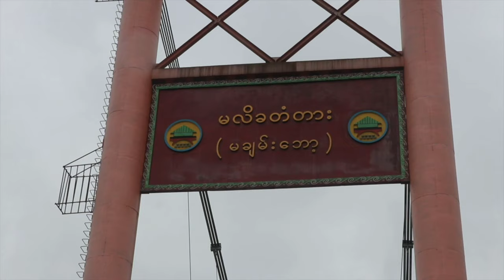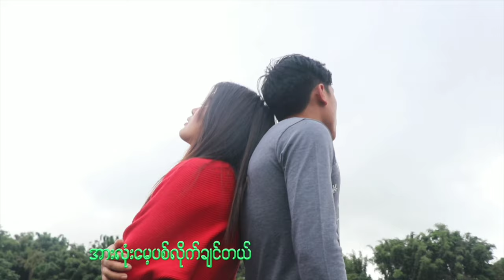🎵ꓟꓲ ꓡꓰ ꓠꓲꓹ ꓫꓵꓳ🎵 ꓐꓳ/ꓖꓪ꓾ꓮꓴ-ꓡꓲ-ꓔ, | lisu song, yobin song, ꓡꓲ-ꓢꓴ ꓟꓴ ꓖꓪ, 2023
🎵ꓟꓲ ꓡꓰ ꓠꓲꓹ ꓫꓵꓳ🎵
ꓐꓳ/ꓖꓪ꓾ꓮꓴ-ꓡꓲ-ꓔ
Lisu song (2021)
Lisu love song(2021)